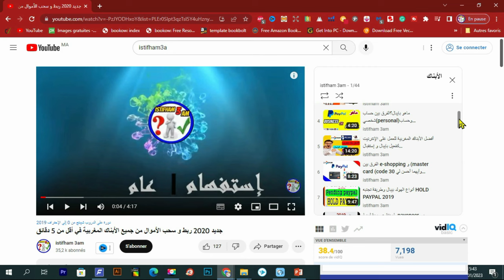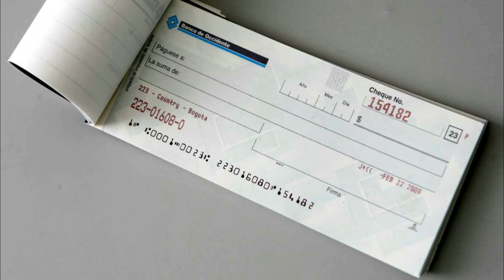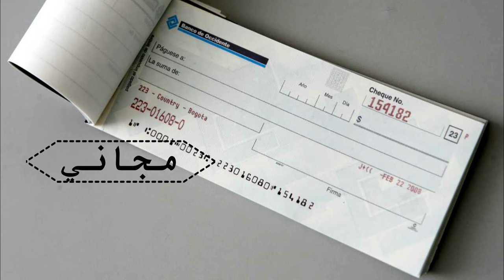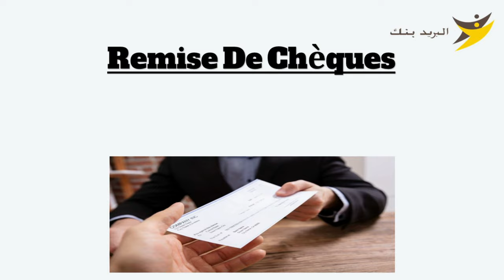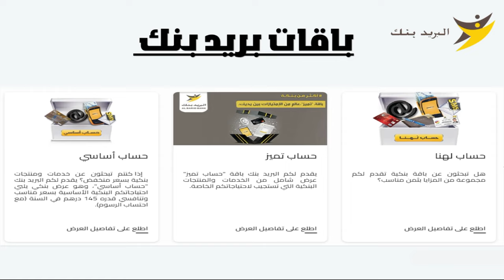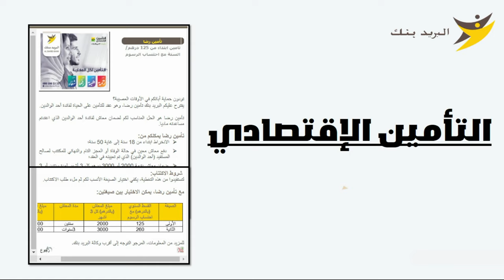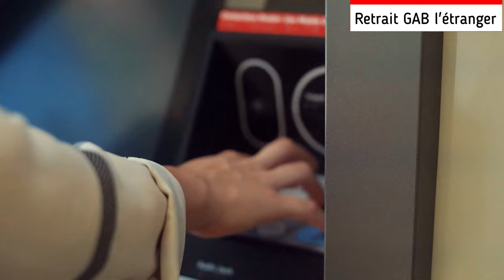أحسن بنك مغربي لفتح حساب بنكي/ بريد بنك / جميع الإقتطاعات، الخدمات والعروض/ EL BARID BANK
البريد بنك جميع الإقتطاعات : الخدمات، العروض ، البطاقات و التأمينات| Al Barid Bank Tarifications
أحسن بنك مغربي لفتح حساب بنكي & بطاقات البريد بنك : مميزات و الإقتطاعات
البريد بنك : البطاقات الدولية لشراء عبر الإنترنت| المميزات و الإقتطاعات| طريقة

رابط المحتوى المجاني :
عرض Creativefabrica 1$ عاد من جديد ❤️❤️🌹🌹
- للاشتراك في موقع Bookbolt والحصول على خصم %20
كود الخصم: Shop2020
رابط التسجيل في Helium10 :
خصم 10٪ على كل شهر من الهليوم 10:
خصم 50٪ على الشهر الأول من الهليوم 10:
رابط الإمتداد (extenssion):
رابط التخفيض لبرنامج Vexels:
▪ رابط التسجيل في بنك بايير :
samir info,أحسن بنك مغربي,أحسن بنك مغربي لفتح حساب بنكي,فتح حساب بنكي,حساب بنكي,بطاقات البريد بنك,البريد بنك مميزات و الإقتطاعات,البريد بنك,AL BARID BANK,حساب بنكي في بنك البريد,الإقتطاعات. AL BARID BANK,البريد بنك الإقتطاعات,إقتطاعات البريد بنك,البطاقة البنكية لبنك البريد,فتح حساب البريد بنك المغرب,الاطلاع على رصيد,حساب البريد بنك المغرب,بطاقة ائتمان بنك البريد المغربي,خدمة بنكي عبر الإنترنت,وكالة للبريد بنك